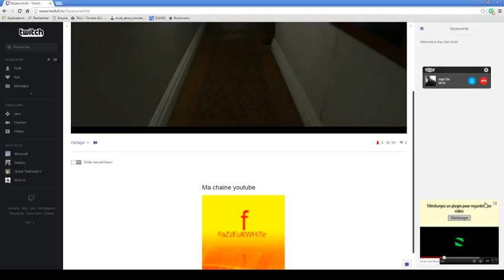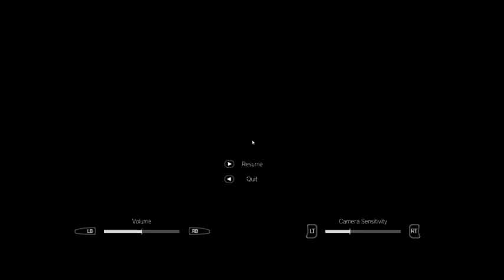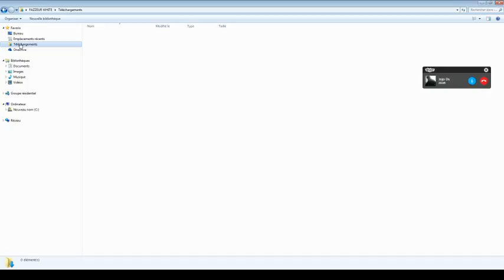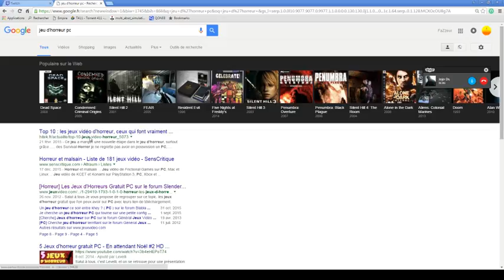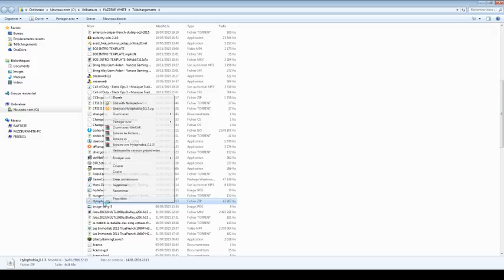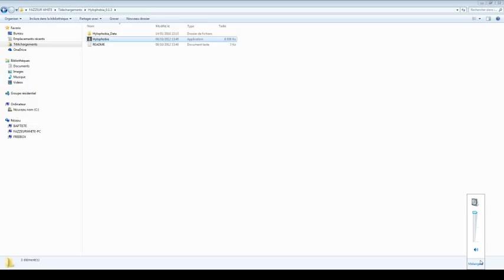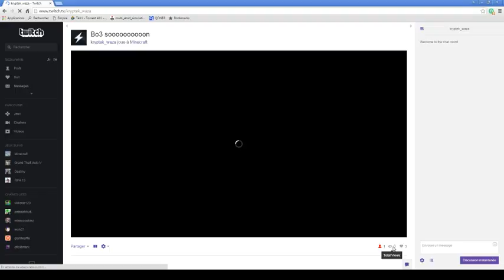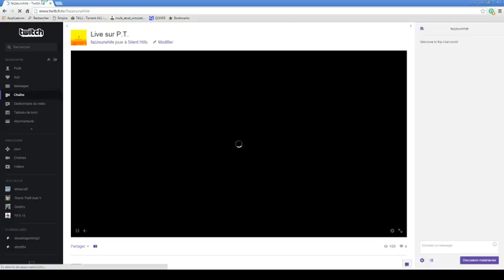Live mulit-games horreur et Minecraft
petit live sur divers jeux car les serveur youtube ne marche pas ! Donc je fait un petit live twitch avec kryptek_waza en vocal allez bonne rediffusion et petit bisous !!!